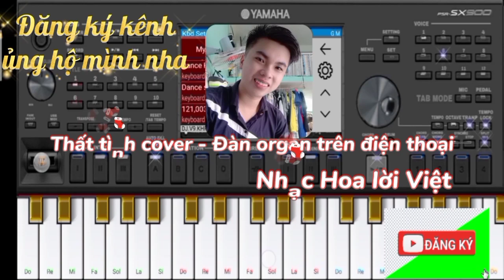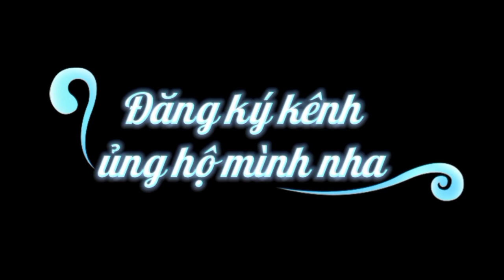Thất tình nhạc hoa lời việt remix cực hay - Đàn organ trên điện thoại l Hào organ